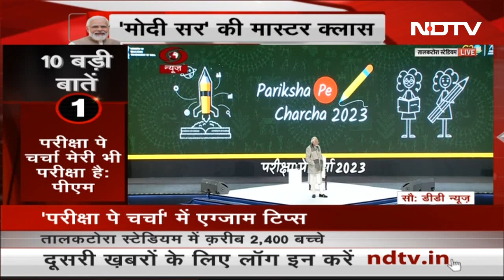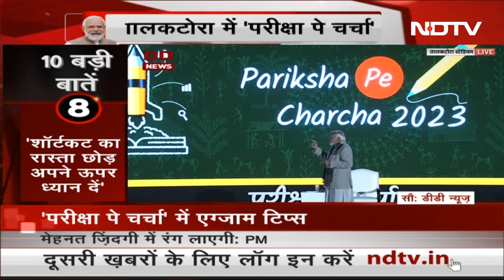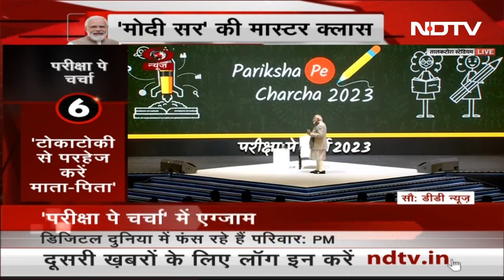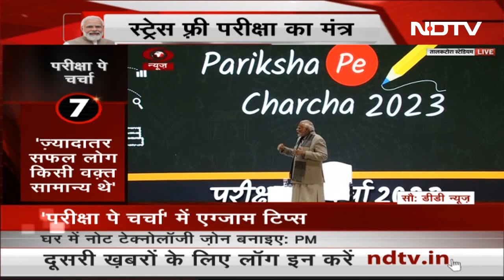Pariksha Pe Charcha 2023: PM Modi ने बोर्ड परीक्षार्थियों को दिये कामयाबी के मंत्र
PM Modi खास कार्यक्रम 'परीक्षा पे चर्चा' 2023 के तहत दिल्ली के Talkatora Stadium में छात्रों को संबोधित कर रहे हैं. कई छात्र लाइव टेलीकास्ट के जरिए इस कार्यक्रम में शामिल हुए हैं. 'Pariksha Pe Charcha' अपनी तरह का एक अनोखा कार्यक्रम है, जिसका आयोजन हर साल बोर्ड परीक्षा से पहले किया जाता है.

Watch - Pariksha Pe Charcha 2023: PM Modi ने स्टूडेंट्स को नकल और चीटिंग से बचने के बताए उपाय